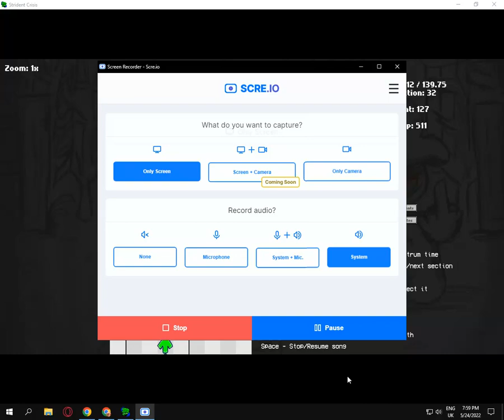Reality Breaking Rechart Retry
Song by: Pyramix